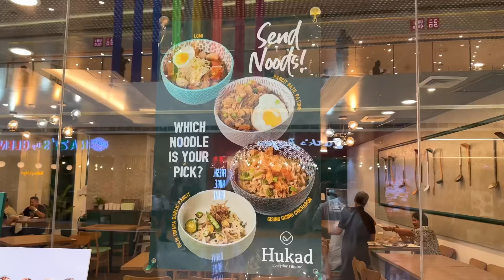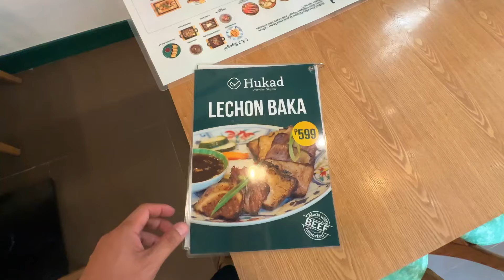Filipino Comfort Food sa Hukad Sm Iloilo